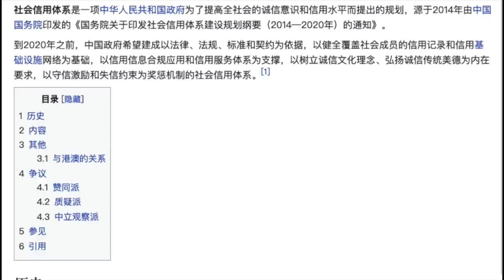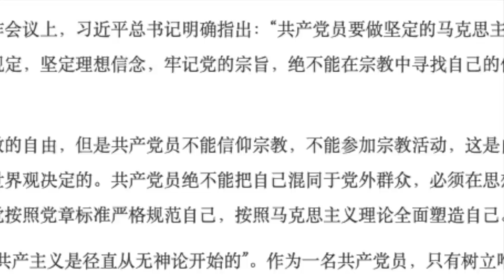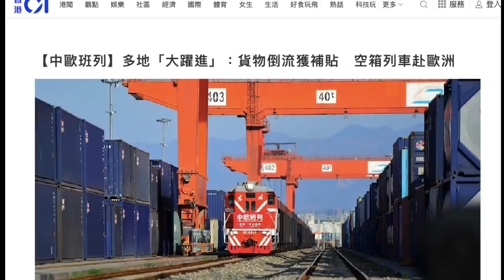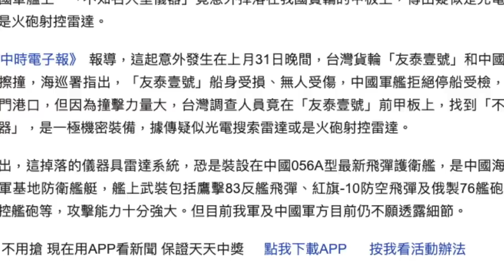李小琳竟然给他爹李鹏同志做超度法事？这是共产党人干的事儿吗？不问马列问鬼神 | 中国社会信用评分制度 | 中国到底有多厉害多牛逼，聊一下战狼国的真实战力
网曝视频，李小琳给亡父李鹏做超度法事；
中国政府正在建立的社会信用评分制度，其实就是李小琳呼吁建立的老百姓“道德档案”；
为什么中国佛教界不受尊重？金钱至上，且已姓党；
为什么中国的“一带一路”其实是打肿脸充胖子？
中国军队的真实战斗力如何？